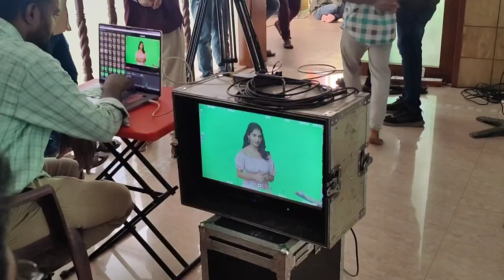Actress Ananya Nagalla & Music Director Koti Add Shoot Making Video | Ananya Nagal | Swecha Media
Actress Ananya Nagalla & Music Director Koti Add Shoot Making Video | Ananya Nagalla